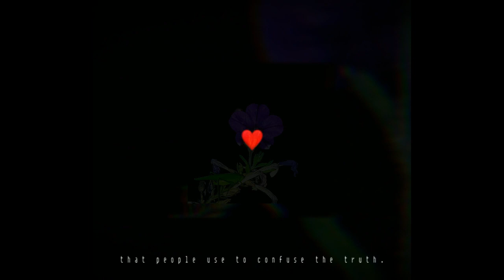Muzungu - 911 [Full BeatTape]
Tracklist:
1) Missed call 0:41
2) We got some time sweetie 3:08
3) Prison break 4:42
4) Maze 6:36
5) 111 9:19
6) Finally myself 12:57
7) Ocean 16:13

Lyrics:
...I imagine that
right now you are feeling a bit like Alice
tumbling down the rabit hole...
I can see it in your eyes.
Your eyes does not skip what you sees
You are just waiting to wake up.
Ironically this in to far from the truth.
Do you believe in fate ?
No.
Why not ?
Because I dont like the idea
that Im not in control of my life.
I know exactly what you mean.

Let me tell you why you are here.
You are here because you know something
what you know you cant explain.
You just feel it.
You felt it your entire life.
And that there is something wrong with the world.
You dont know what it is
but it is there
like a splinter in your mind
driving you mad.
That feeling brought you to me.

...it is the world
that has been pulled over your eyes
to blind you from the truth.
Like everyone else you were born into bondage,
born into a prison that you cannot smell or smell or touch.
A prison for your mind.

Je tohle vsechno doopravdy ?
Nebo se to deje jen v me hlave ?
Samozrejme ze se to odehrava ve tve hlave.
Proc by to ale melo znamenat,
ze to neni skutecne ?

The matrix is everywhere.
It is all around us.
Right now in this very room.
You can see it
when you look out your window
or when you turn on your televis ion.
You can feel it
when you go to work.
When you go to church .
When you pay your taxes.

Remember.
All im offering is the truth.
Nothing more.

I know you're hurting and worrying.
I can feel it on you.
But it is ok.
I want it to be over and done with it.
I'm tired..
Tired of being on the road,
lonely as a sparrow in the rain.
I'm tired of never having me
a buddy to be with...
to tell me where we's going to,
coming from, or why.
Mostly, I'm tired of people
being ugly to each other.
I'm tired of all the pain
I feel and hear in the world...
every day.
There's too much of it.
It is like pieces of glass in my head.
Forever.

What are people like, on the inside?
Inside most people there's a feeling of being separate
separated from everything.
And they're not.
They're part of absolutely everyone, and everything.
I'm part of this street?
Part of dog barking over fences?
You're telling me that
I'm part of some fisherman in Italy,
on some ocean I've never even heard of?
...the spot where they were taught
they were disconnected from everything.
So that's what they'd see if they could?
That they're connected?
And how beautiful they really are.
And that there's no need to hide, or lie.
And that it's possible to talk to someone and speak truth
without any lies, with no sarcasms, no deceptions,
no exaggerations or any of the things
that people use to confuse the truth.
I don't know a single person who does that.
Too long story. Nothing happends by accident. This is my masterpiece. Enjoy music, one love.
Using FL studio 12, AKAI MPK mini, AKAI MPD 218